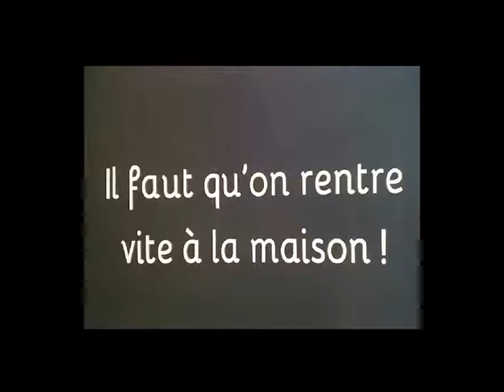La ville mystérieuse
Stop-motion réalisé dans le cadre des activités périscolaires de la bibliothèque municipale de Belcodène (janvier-juin 2018).